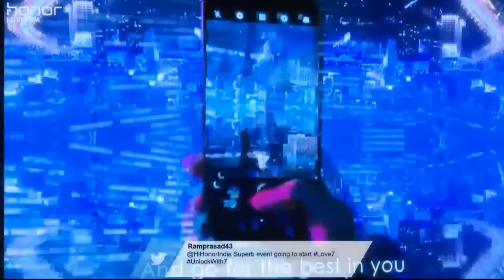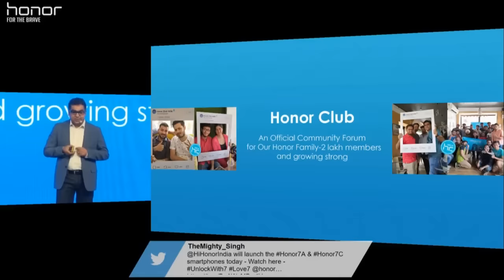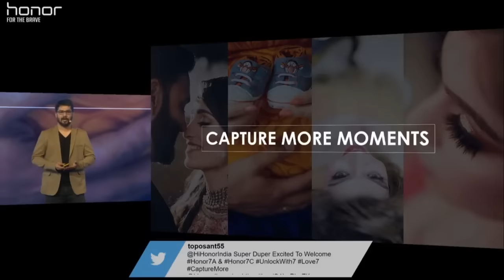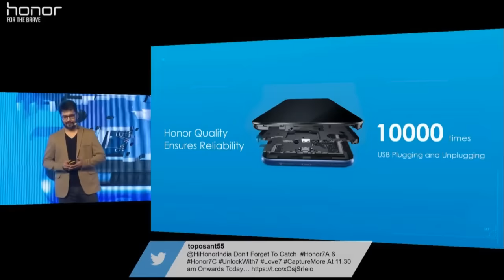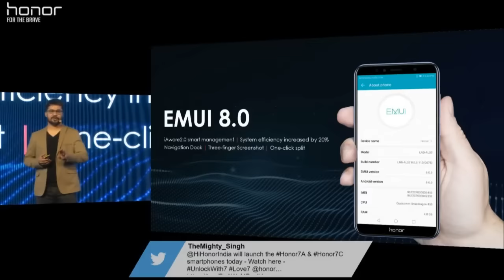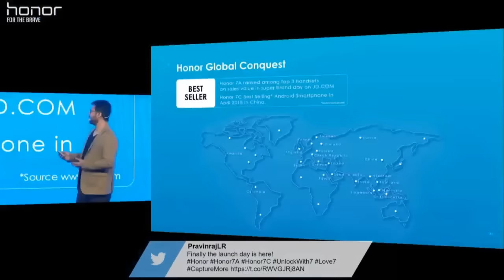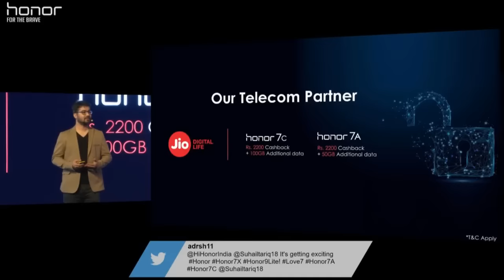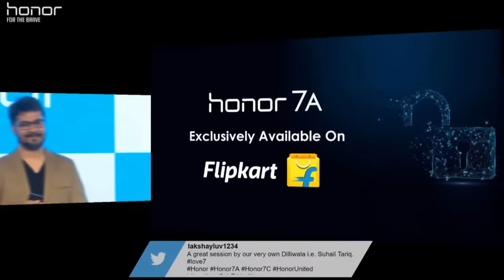Honor 7A & Honor 7C Live Launch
In this video we have shared